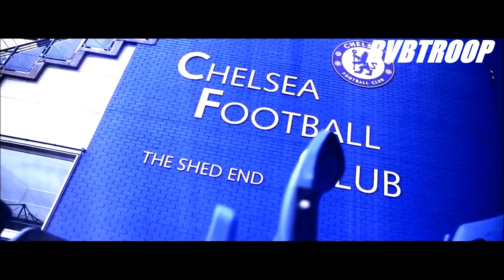Petr Čech Vs. Thibaut Courtois - Who's Chelsea's Keeper?